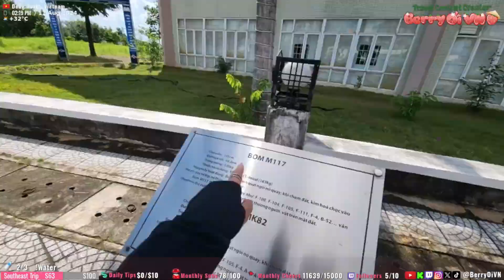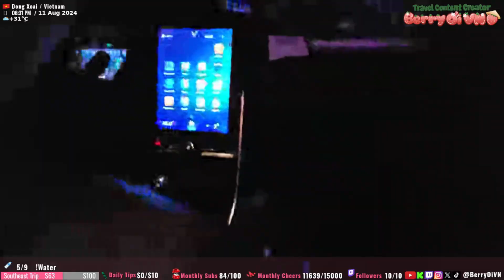🇻🇳 VIETNAM 🇻🇳 !Southeast Day 10 - Binh Phuoc to Tay Ninh (Time-lapse) 🍓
11/08/2024

1. 7 Wonders Park
2. Food at Cơm niêu Đồng Xoài
3. Binh Phuoc Provincial Museum
4. Chùa Thái Sơn núi Cậu Temple
5. Sunset
6. Drive from Binh Phuoc to Tay Ninh in Tây Ninh Province